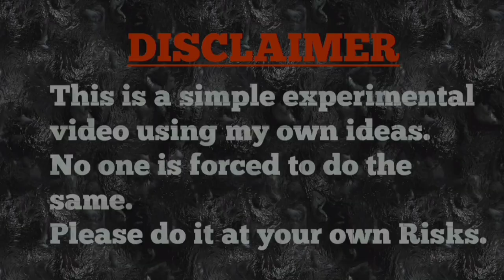Home made Ignition system.. using a broken Spark plug.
This video is about a home made Ignition system for home made engine.. using a broken Spark plug from Pal Dik knowledge. Producing a high amount of arc..